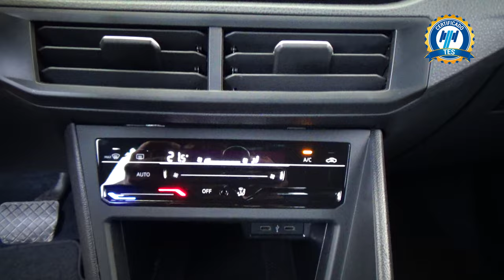Volkswagen / Nivus / 2023 - 29925